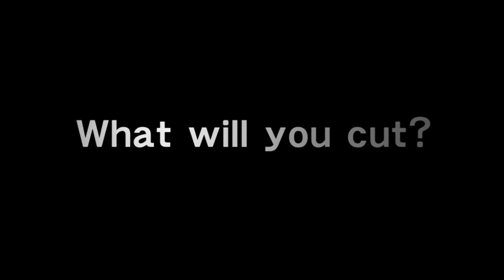Metal Gear Solid: Rising Briefing Gameplay Trailer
Metal Gear Solid Lightning Bolt Action: Rising gameplay trailer and briefing with the producers